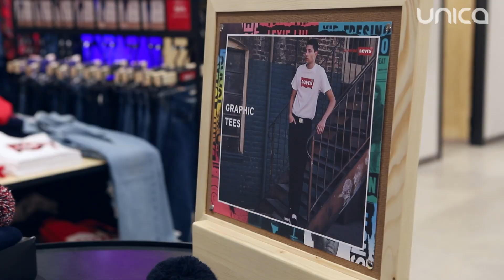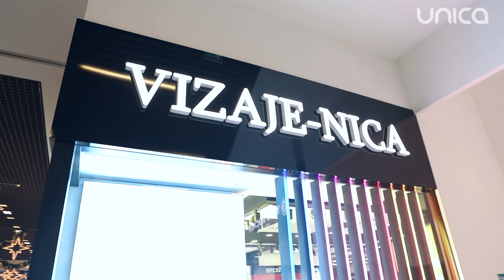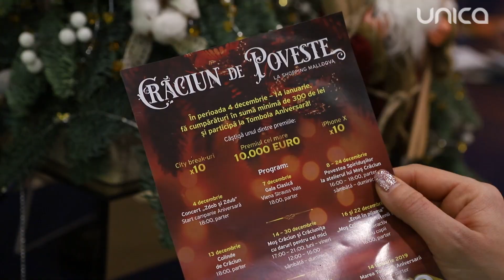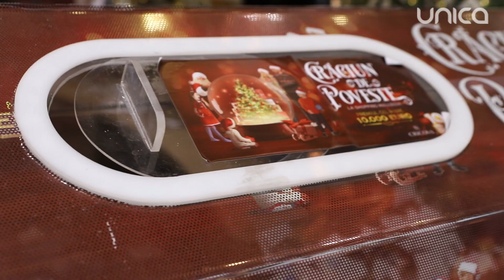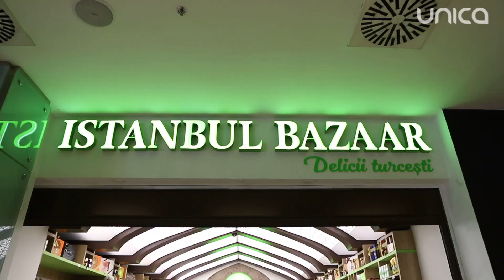Dianna Rotaru: ”Ador de sărbători să ofer cadouri celor dragi”